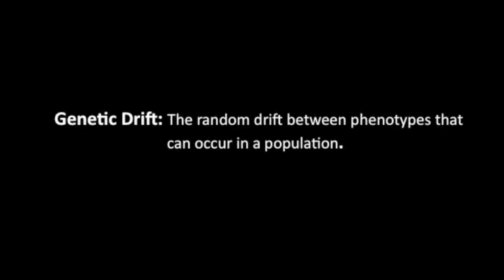Founder Effect, Bottle Necking, and Genetic Drift